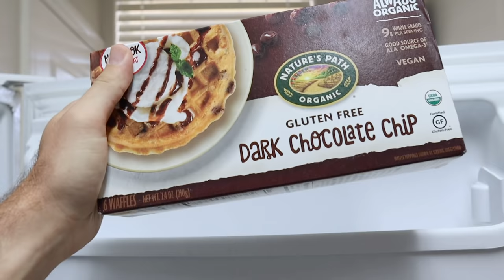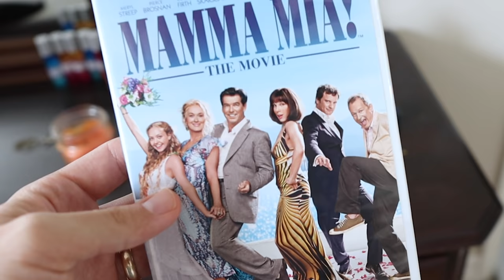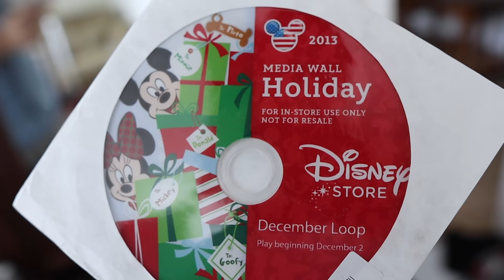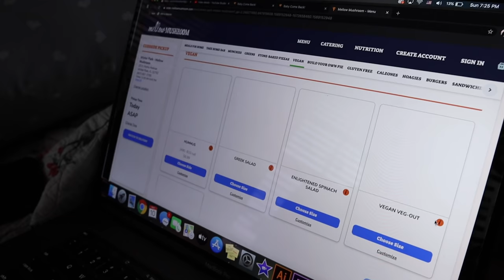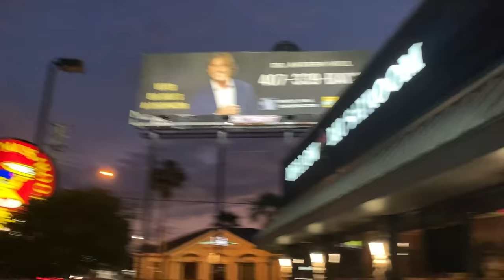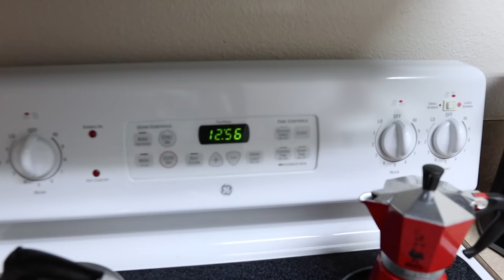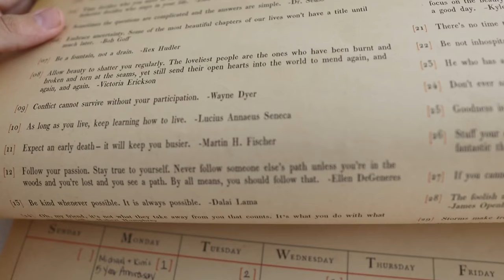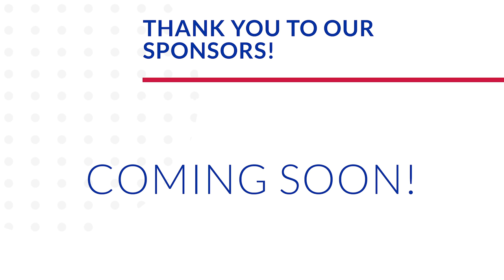Breakfast in Bed on Mother's Day! | Movies & Mellow Mushroom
It is Sarah's very first Mother's Day! Peter kicks off the day by cooking Sarah breakfast. She has waffles, hash browns, fruit, and a fancy drink, all from the comfort of bed! We decide to have a quiet first half of the day watching movies in our bedroom. Eve even has her own little set up to look out the window. Peter finds an old Disney Store DVD gem and a special deliver arrives! It's the cage! We are so excited to see our collection of baby items growing. We order the Mellow Mushroom for dinner and we are not disappointed. So yummy! Sarah watches the rest of "Dead to Me" season two and Peter reads more of Bob Iger's book. We finish the night off watching old vlogs. Sarah thanks you for all of the sweet Mother's Day wishes you all sent her today. It truly is a bittersweet day and you all made it extra special.